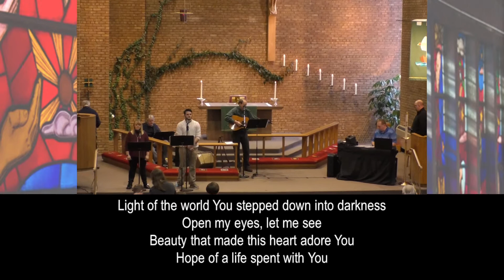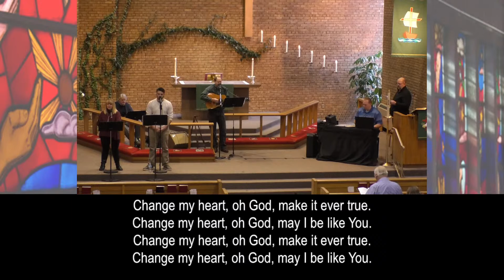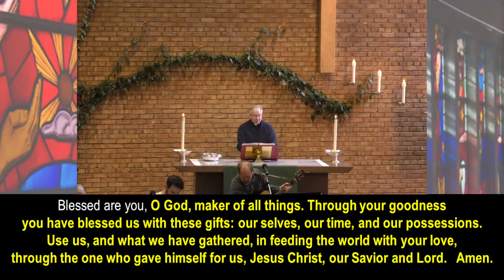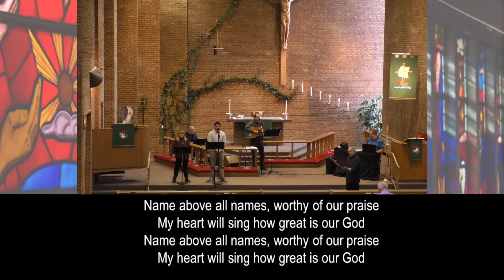OSLC Hibbing 1/22/23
Thank you for worshiping with Our Savior's Lutheran Church in Hibbing.

for links to our Facebook group, YouTube page, and other information. Sign up for informational emails to keep up with all of the current happenings.

You can give to the church from the comfort of your own home!

By mail:
OSLC

Using your smartphone or tablet:
Download the VANCO MOBILE app in the App Store or Google Play. Enter ZIP code 55746, and select Our Savior's Lutheran.